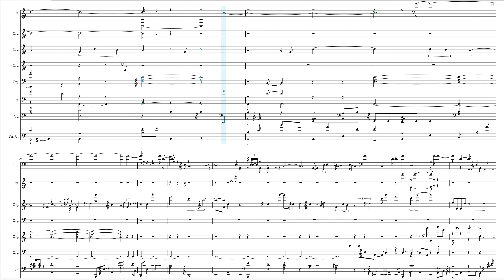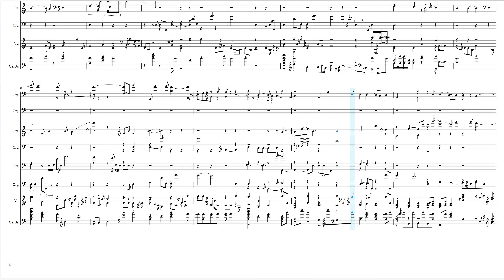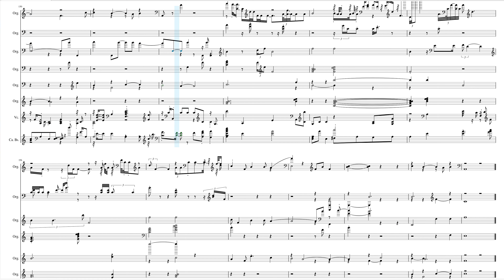Orgel Cello & Contrabas Midi 4K Score